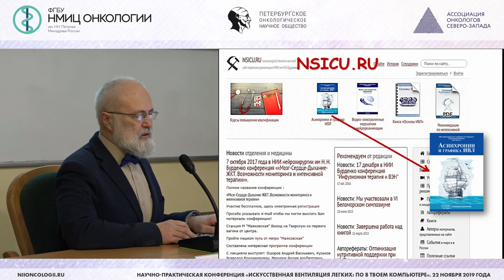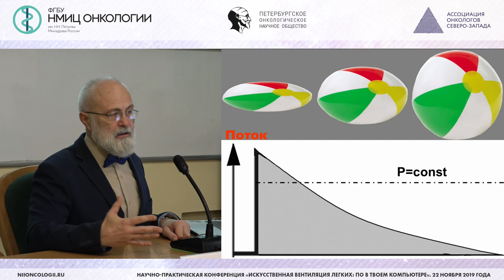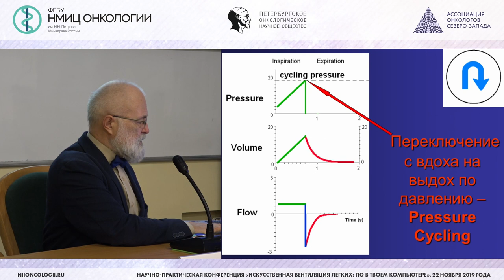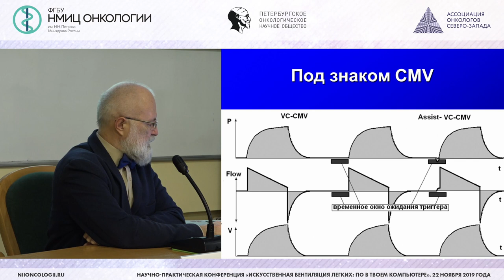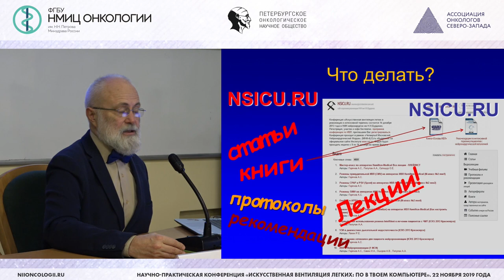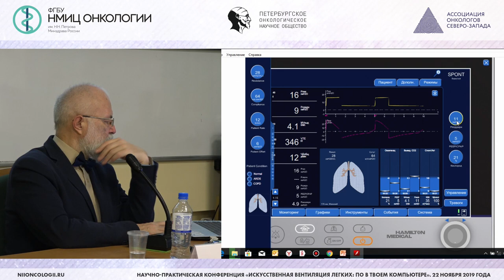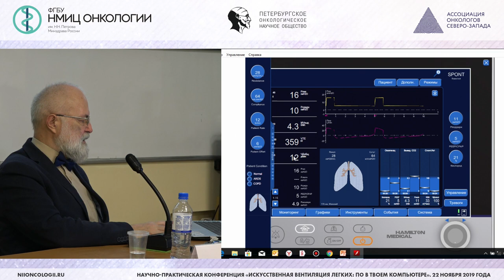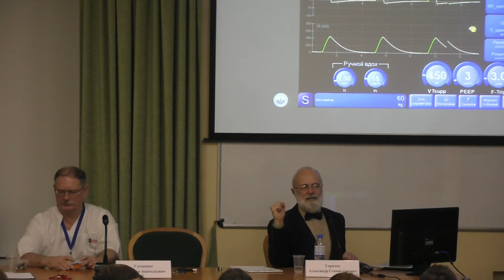Искусственная вентиляция легких: ПО в твоем компьютере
Горячев Александр Станиславович – врач-анестезиолог-реаниматолог отдела анестезиологии-реанимации и интенсивной терапии с отделениями (отделение реанимации и интенсивной терапии), ФГАУ «НМИЦ Нейрохирургии им. ак. Н.Н. Бурденко» Минздрава России, Москва.

Научно-практическая конференция «Искусственная вентиляция легких: ПО в твоем компьютере»